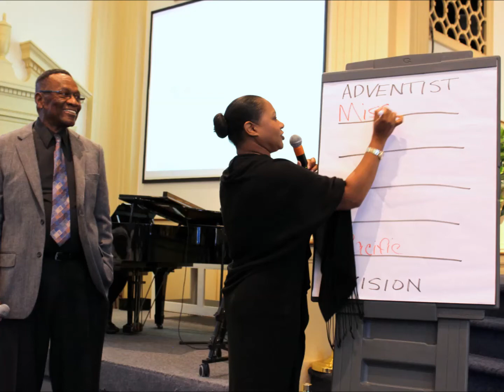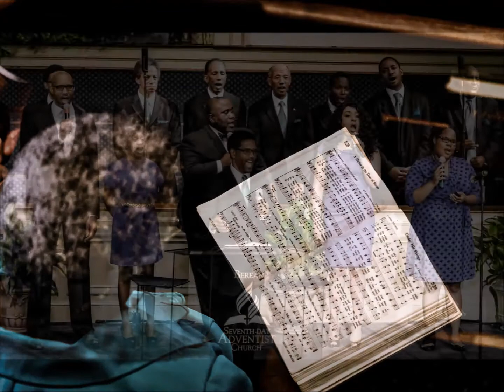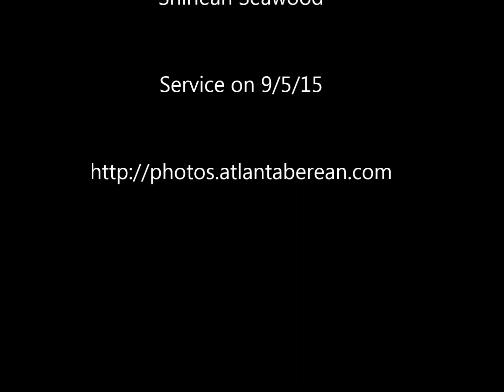This Week In Photos (Slideshow) September 12, 2015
PHOTOS from Service 9/5/15
BY: Samuel Lindo & Shirlean Seawood

2015 Atlanta Berean Seventh-day Adventist Church | A Place for You